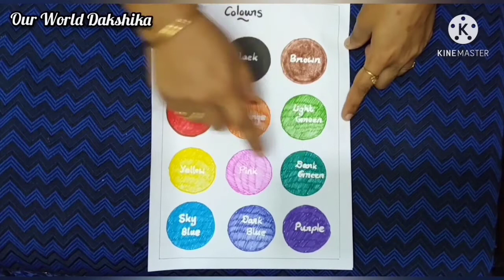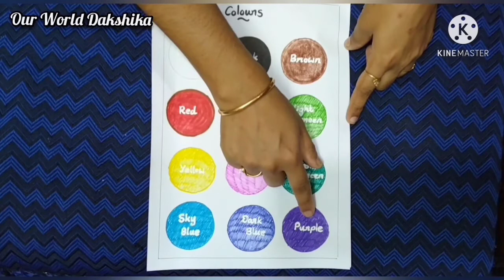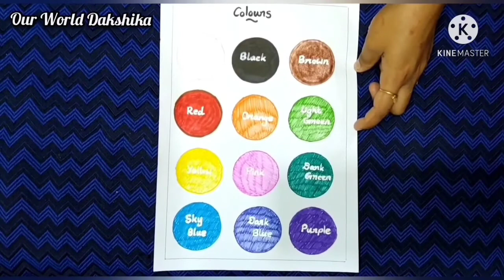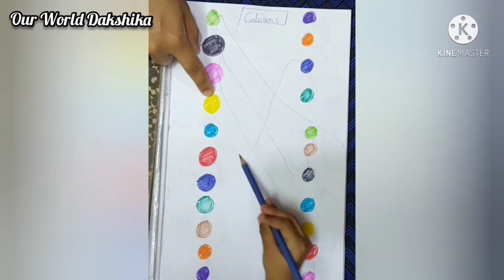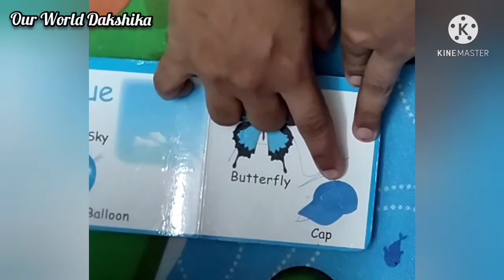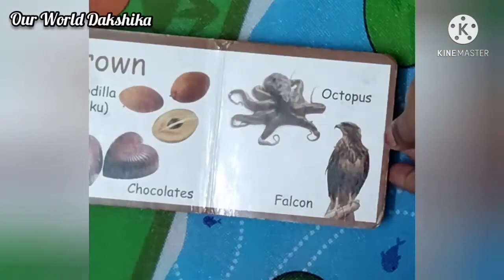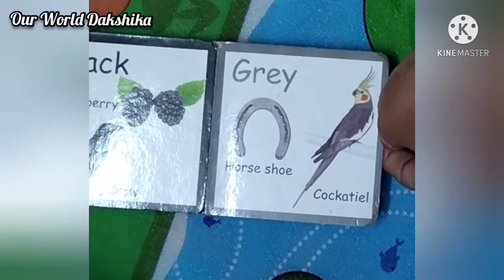colours for kids Learning different colours Easy learning colours#Various colour learning methods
DIY learning materials of colours to kids.

Easy way to teach the different colours to our kids.

Handmade materials for teaching colours to our kids.